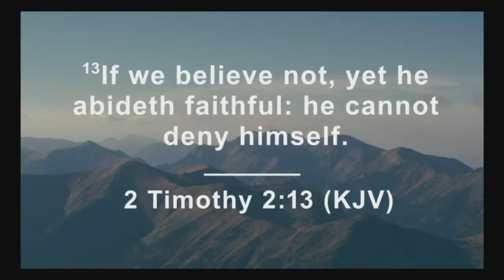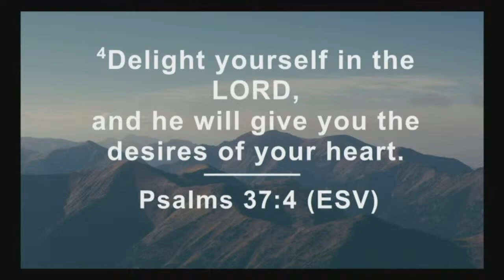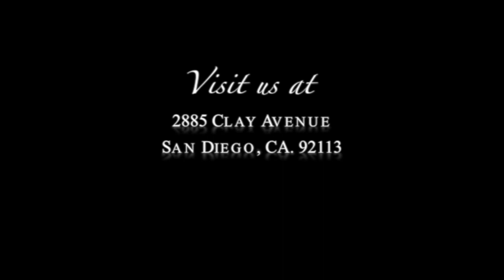Praise 'Til You Drop - Praise Him Anyway! Excerpt - 5/19/23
We are LIVE:
- Every Sunday, 10 AM PST - WORSHIP SERVICE
- Every Thursday, 7 PM PST - BIBLE STUDY
We pray many blessings upon you!

Contact our church at any time!
Grace Covenant Christian Church of the Harvest